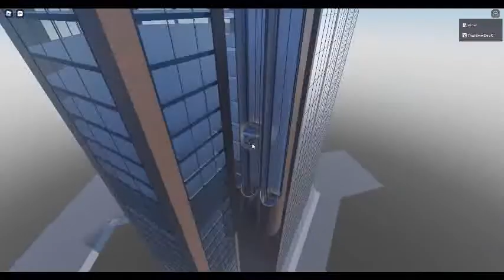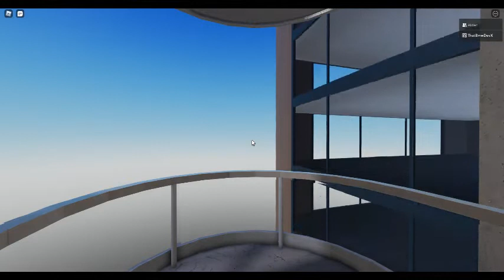Schindler Glass Elevators @ Triton Center 2